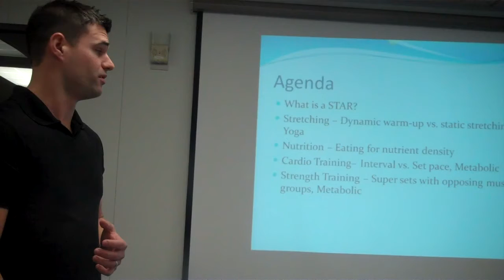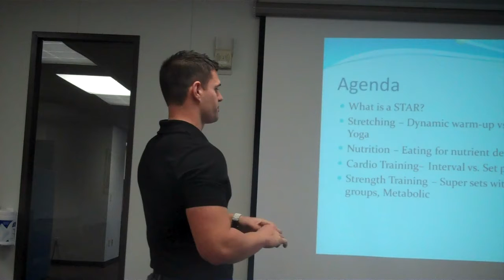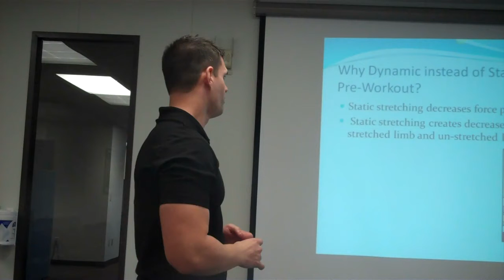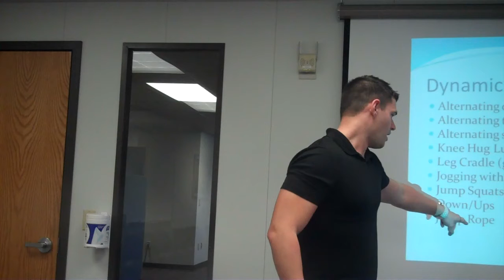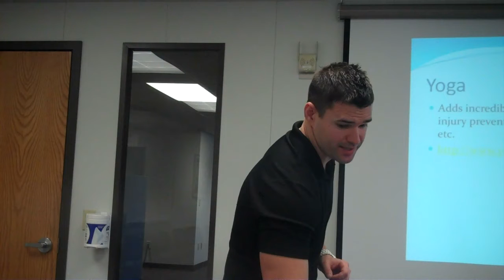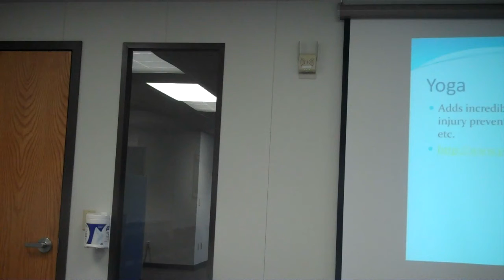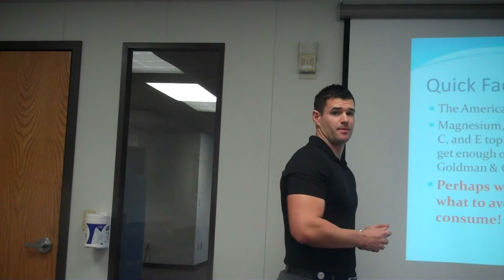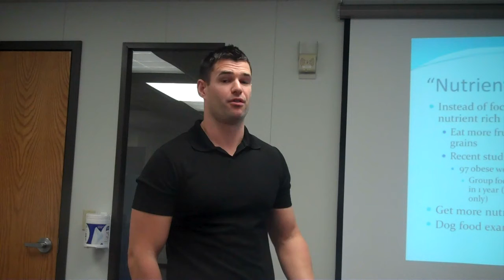Maintain Don't Gain 2-1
Maintain Don't Gain is a brown bag lunch series originally presented to help people avoid putting on extra pounds during the holidays (but really works for any time of the year).

Part 2 is broken down into two video segments 2-1 and 2-2.  The concept  is -  Learn how to become a "STAR" this holiday season by putting forth effort in four wellness areas to maintain your current weight or even lose a few pounds.

Part 2: Advancing Your Knowledge

Stretching—dynamic warm up vs. static stretching, yoga

Treats—eating for nutrient density

Aerobic Training—interval training vs. set pace, metabolic conditioning

Resistance Training—super setting opposing muscle groups, metabolic conditioning

Presented by Paul Sandburg, CSCS